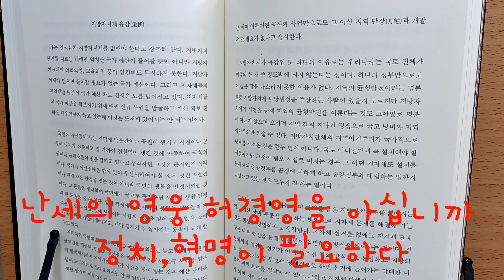난세의 영웅 허경영을 아십니까? 4-2 정치, 혁명이 필요하다.